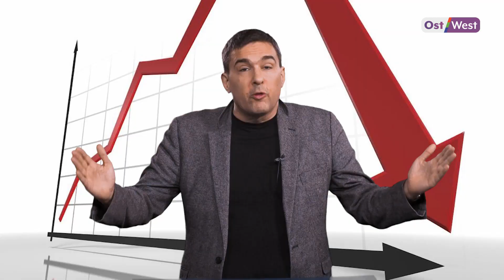Станет ли Россия богатой и как из оппозиции делают фриков / Дмитрий Некрасов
Как в России шесть лет подряд стабильно падают реальные располагаемые доходы россиян, но даже это не повод для смены власти, как из оппозиционеров делают полных фриков на федеральных каналах и откуда у России колоссальные запасы финансовой прочности — об этом и многом другом Борис Райтшустер поговорил с экономистом и предпринимателем Дмитрием Некрасовым в новом выпуске программы «По-русски с немецким акцентом».

«Во-первых, неравенство несколько снизилось, то есть если мы говорим про снижение доходов, то две трети этого снижения пришлось на верхние 20% населения, остальные 80% они, конечно, тоже потеряли, но меньше, неравенство за это время сократилось, а это снижает социальное напряжение. То есть когда более обеспеченные теряют больше, 20% населения — это 30 миллионов человек, это очень много, это не олигархи, это средний класс, это больше чем весь средний класс в России, то бедные слои населения, бюджетники и т.д. видят, что относительно они беднее не стали. Они может быть даже относительно стали богаче, реальные доходы упали, но в сравнении с более богатыми им в этом смысле проще».

Некрасов начинал свою карьеру в 2000-х, с 2006-го по 2008-й
был руководителем Московского областного регионального отделения партии «Гражданская сила», после — участвовал в выборах в Госдуму 5-го созыва от партии «Яблоко». С 2007-го по 2009-й был председателем комиссии Общественной палаты Московской области по экономической политике и развитию малого и среднего бизнеса, с 2009-го по 2011-й работал в администрации президента Дмитрия Медведева, занимался вопросами налоговой политики и пенсионной реформы, участвовал в разработке ряда законов о либерализации экономики, позже занял должность заместителя начальника аналитического управления Федеральной налоговой службы РФ.

В 2011-м после смены власти, когда Медведев объявил своим преемником на посту президента Владимира Путина, Некрасов ушёл в отставку и спустя некоторое время занял должность ответственного секретаря «Координационного совета оппозиции».

В 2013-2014 гг. совместно с Дмитрием Гудковым организовал кампанию по возврату прямых выборов мэра. В 2016-м срочно уехал из России, объяснив свой отъезд усилившимся давлением со стороны российских силовых структур. В настоящее время постоянно живет на Кипре, но регулярно бывает в Москве, является частым гостем российских политических ток-шоу, а также автором публицистических и аналитических статей по вопросам функционирования социальных систем, пенсионной реформе и вопросам госуправления в различных изданиях.

«По-русски с немецким акцентом» — авторская программа. Мнение редакции может не совпадать с мнением авторов.